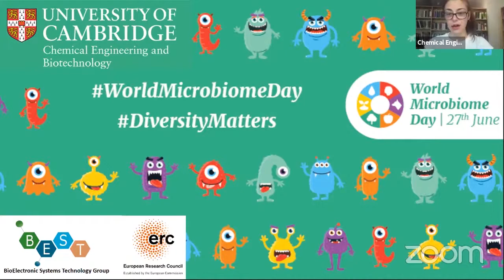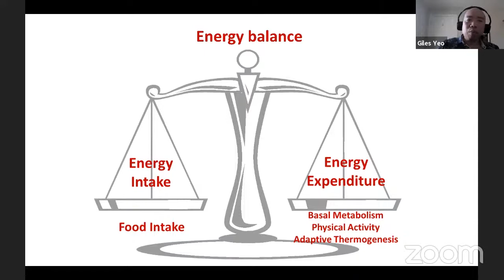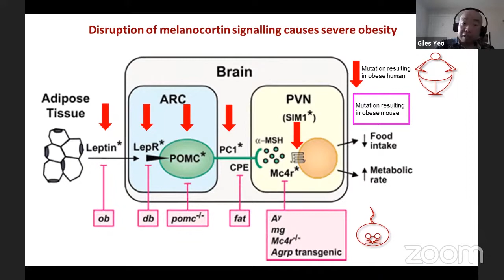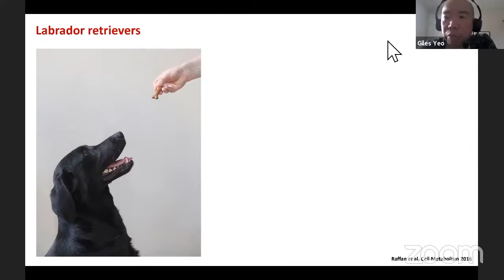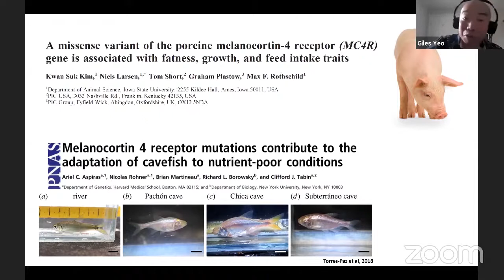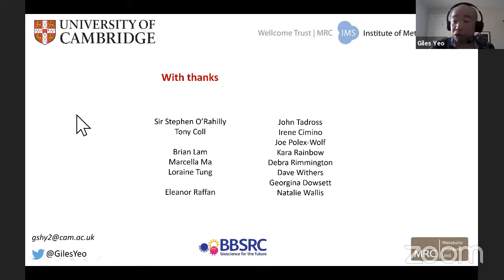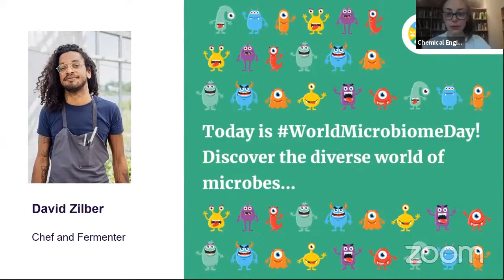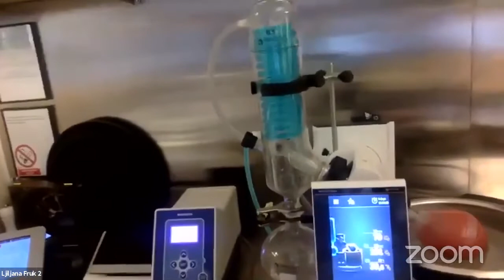World Microbiome Day at CEB: Diversity Matters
Recording of our livestreamed event for World Microbiome Day 2020. Our Bioelectronic Systems Technology group invite Giles Yeo, David Zilber, Ljiljana Fruk and Tvrtko Sakota to discuss why diversity in our gut microbiome is so important to our physical and mental health.

Featuring some live fermentation demos from the kitchens of Chef David and Chef Tvrtko.